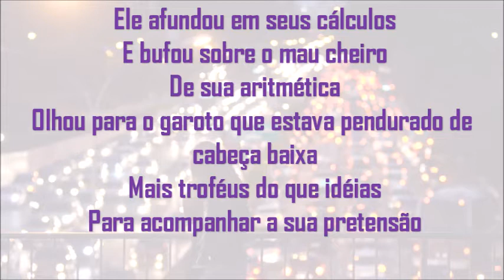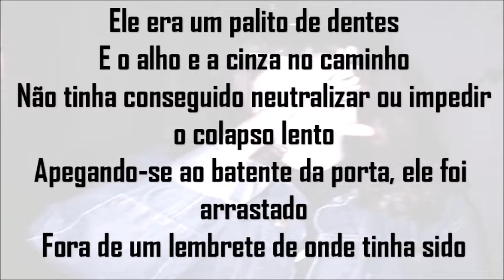Arctic Monkeys Nettles legendado